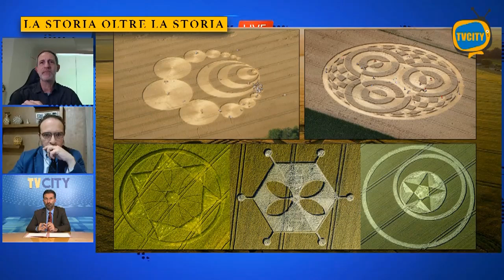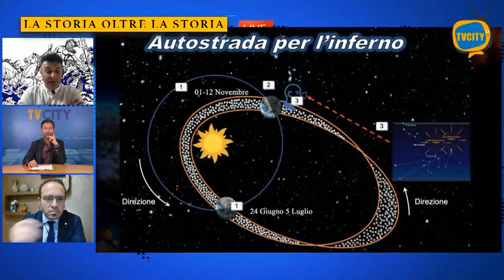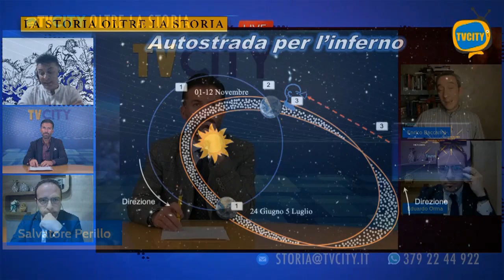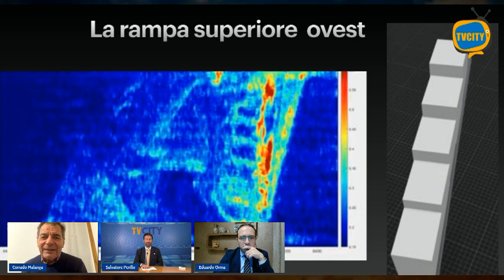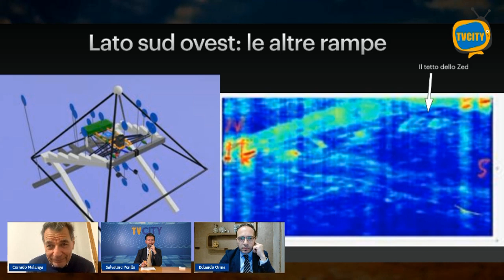The best of 2022 - Oltre la storia - Parte 1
TVCITY  Oltre la storia.